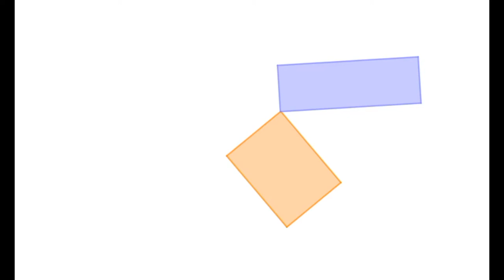Rectangles de même Aire.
tutoriel permettant d'illustrer le passage entre deux rectangles de même Aire sous geogebra.